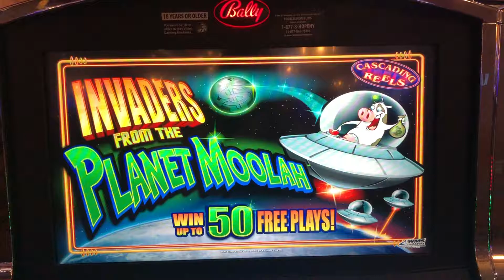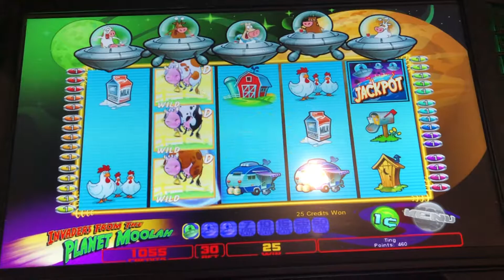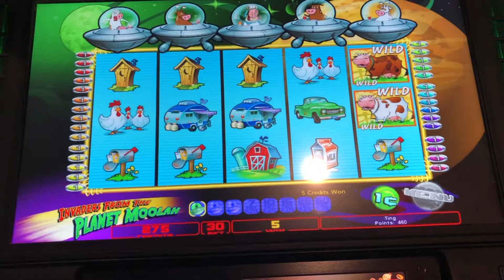🐄 Invaders from the Planet Moolah 💵 Slot Machine @ Resorts World Casino NYC